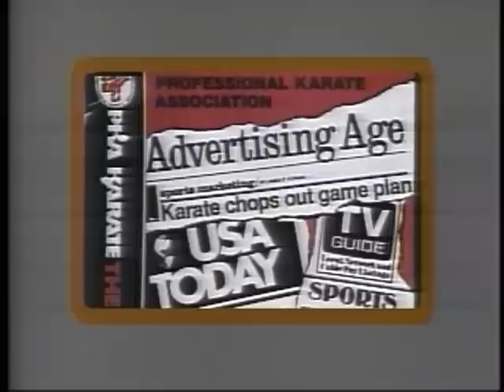Joe Corley Karate previews PKA Karatemania I:Theriault vs Thurman